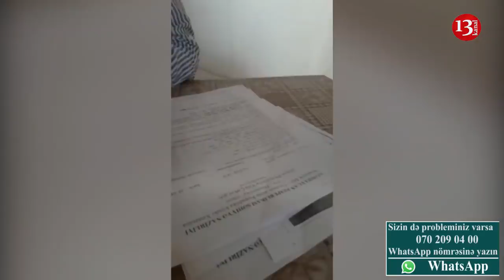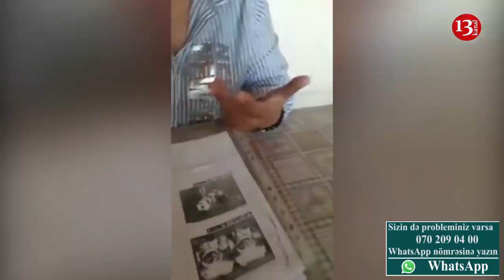"Oqtay Şirəliyev, sizin məqsədiniz nədir? Adam öldürən cəllad həkimləriniz hamısı baş həkim işləyir"